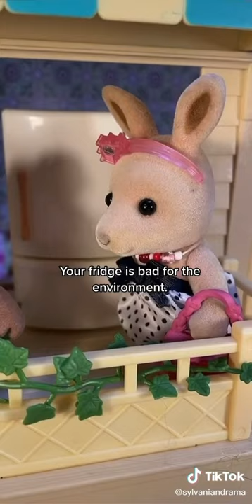Sylvanian Drama Tiktok | Body Shaming